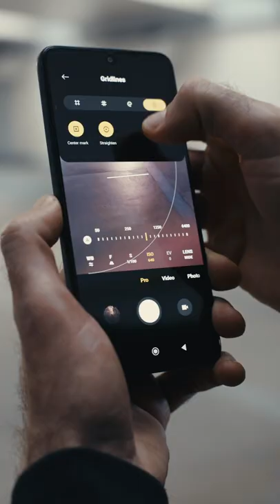Skate Photography | The Perfect Composition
Take a look at how photographer Leo Sharp brings out the allure of skateboarding with RedmiNote11Series by choosing the perfect composition.